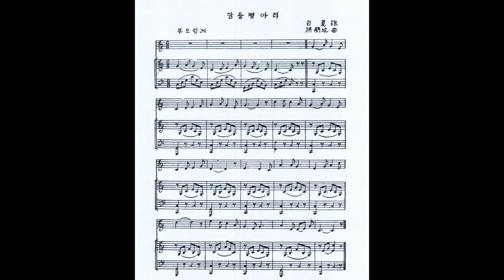홍난파 - 감둥병아리